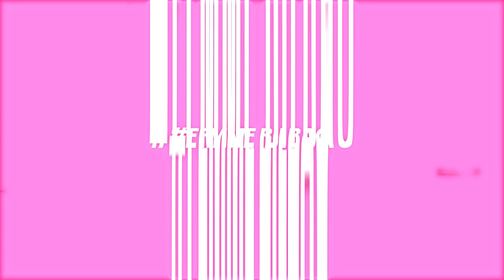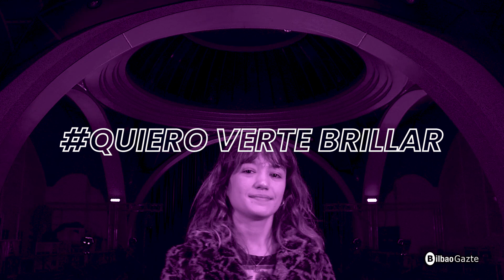CICLO FEMME BILBAO, BILBOROCK (Sesión 9)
Bederatzigarren saioa: Lola G. Guerricaechebarria + Fani Nizuri Tazuneri.
Novena sesión: Lola G. Guerricaechebarria + Fani Nizuri Tazuneri.